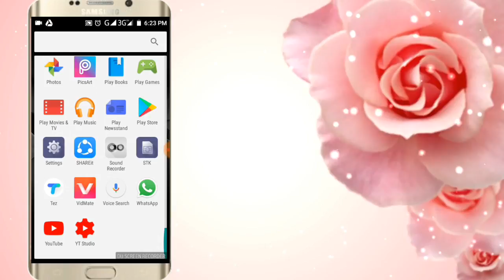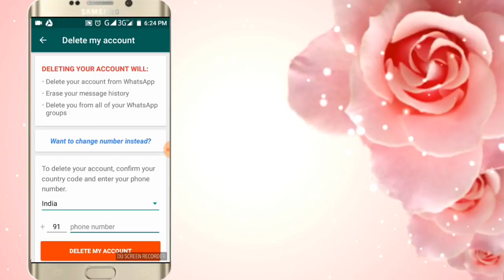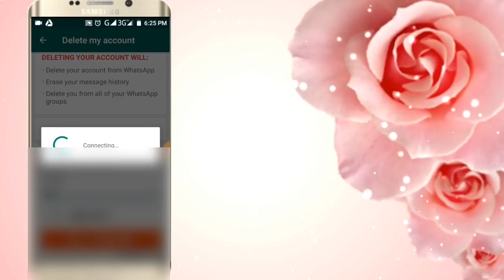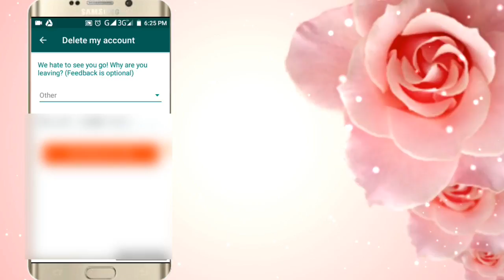How to delete what'sApp account permanently in telugu||Telugu Tech Life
Hi friends today I would like to tell you about how to remove your account in whatsapp. this all is explained in Telugu
And the copyrights used in this video are belongs to concern websites